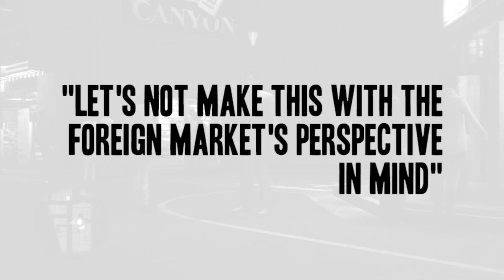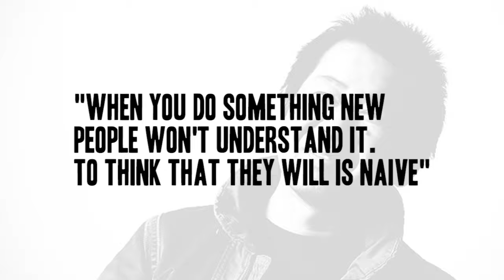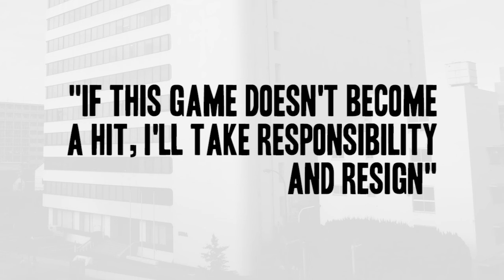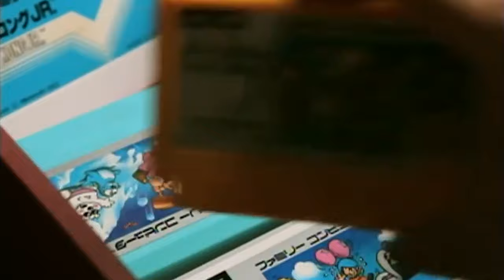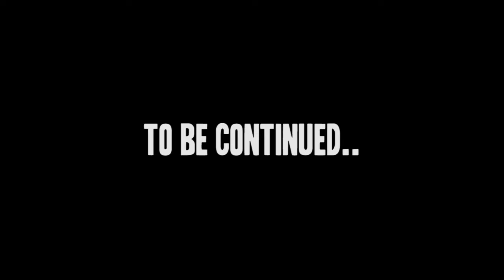Forging The Dragon [Part 2] - Yakuza Fan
The adventures of Nagoshi and his team continue in our latest episode! We learn of his personal tragedy that inspired the story and his ultimate gamble with his career proving to SEGA how serious he was about creating Ryu Ga Gotoku.

Resources/Source:
¦Source for this series comes from many MANY interviews with Nagoshi with various gaming magazines and also the behind the scenes book 龍の宿命 『龍が如く』を作った男　名越稔洋